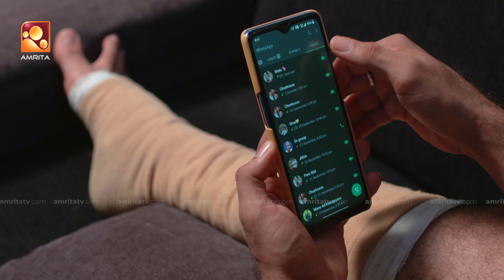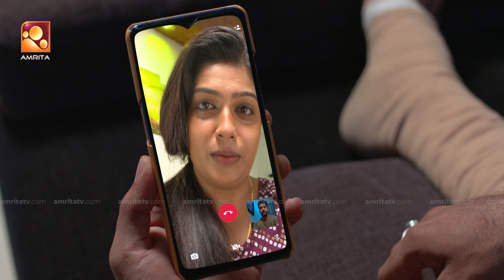Aanpirannol | Episode -258 | ആൺപിറന്നോൾ | Amrita TV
ട്രാൻസ് ജീവിതത്തിന്റെ പൊള്ളുന്ന യാഥാർഥ്യങ്ങളുമായി ഒരു വ്യത്യസ്ത പരമ്പര ''ആൺപിറന്നോൾ'' .തിങ്കൾ മുതൽ വെള്ളി വരെ രാത്രി 7 മണിക്ക് നിങ്ങളുടെ സ്വന്തം അമൃത ടി വി യിൽ.